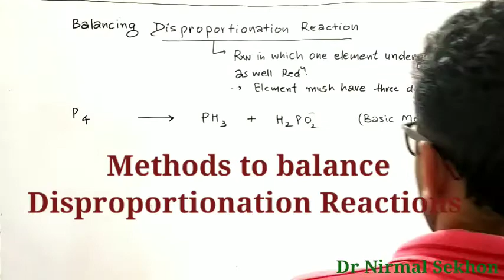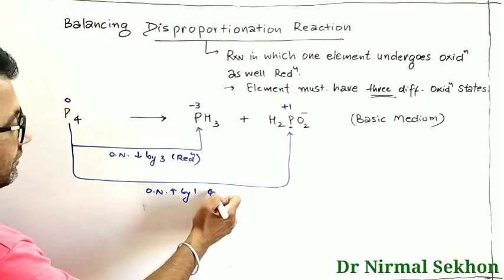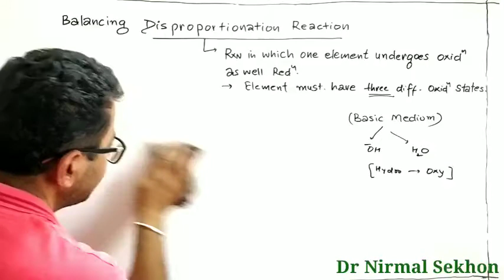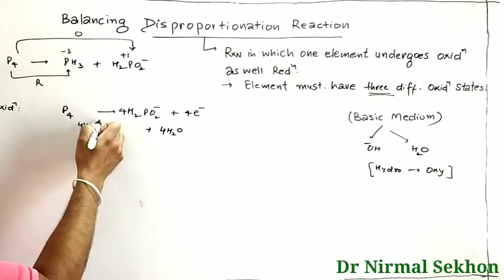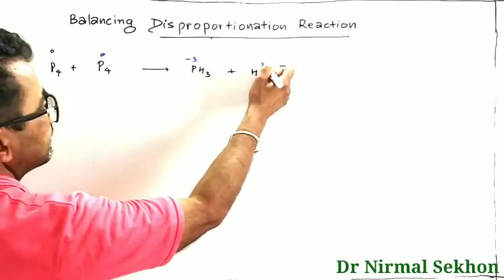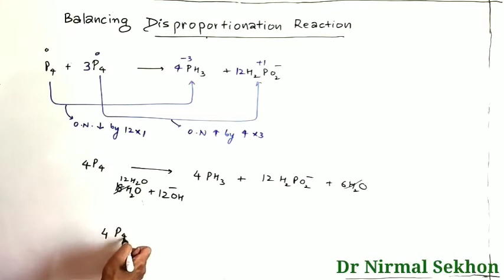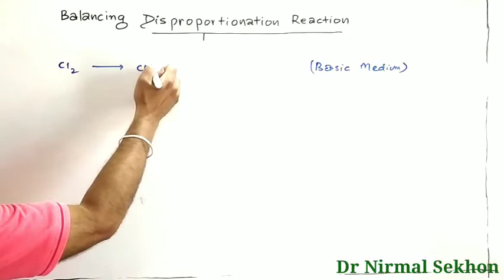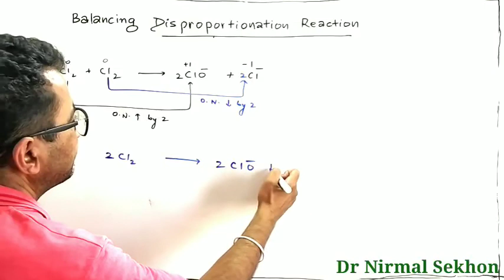Redox Reactions - 3 methods for Balancing Disproportionation Reactions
For JEE-MAIN / NEET aspirants - learn easy ways to balance Disproportionation redox Reactions